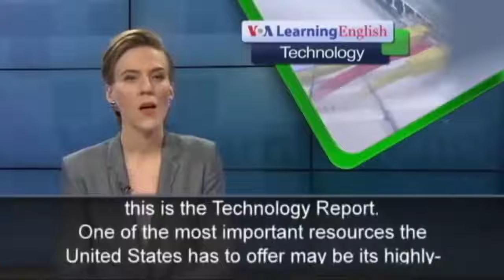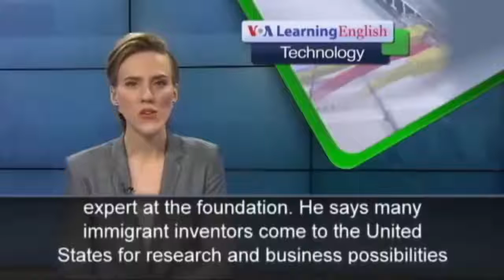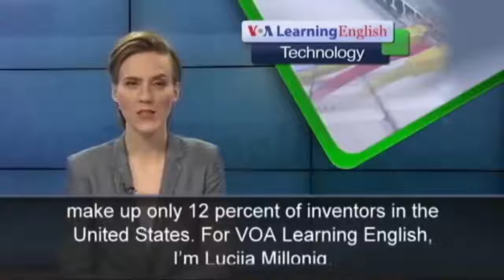English Listening Practice - VOA Learning English Techonology Report 7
This English Listening practice – VOA learning English Technology report is played with slow motion and accompany subtitle, so this VOA Learning can be used as ENGLISH LISTENING PRACTICE material to improve your ENGLISH LISTENING skill
With that information and slow motion, you can update more information and keep track with the Listening Pratice. Have you ever had a problem of understanding what the news is mentioning about? After finish the news, and you just had a little information left in your head, and you need English listening materials that is suitable for you when beginning learning. This VOA LEARNING ENGLISH is great due to help you get update on daily news around the world, and English Listening Practice can also help you learn new words of economy if you are in the economic field, and improve our English skill. Getting along with me, Let 's Learn English together, I will try my best to find more English listening practice like this to update on my channel, and we can improve our English listening skill.